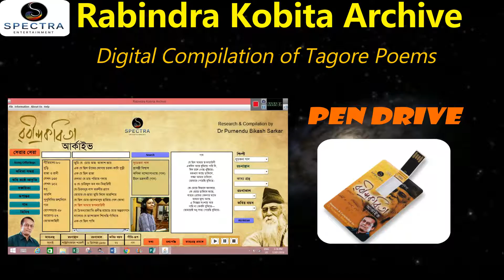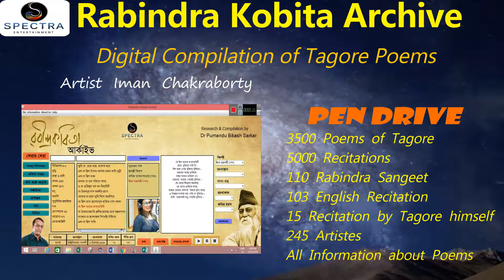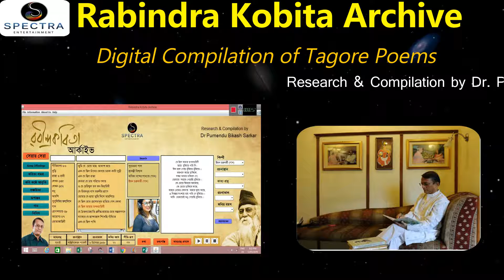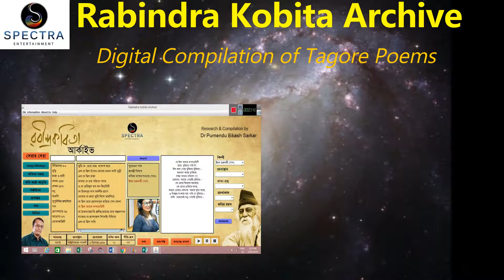Recitation & Song from Rabindra Kobita Archive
RABINDRA KOBITA ARCHIVE

For the first time in history all poems of Rabindranath Tagore have been digitally compiled by Dr Purnendu Bikash Sarkar (Eye Surgeon) with Recitations, Songs and Information in a single Pen drive.

“Rabindra Kobita Archive” is an Interactive Software containing 3500 poems of Tagore. It is a long research work of Dr. Purnendu Bikash Sarkar who created “Gitabitan Archive”  few years back.

“Rabindra Kobita Archive” contains 3500 poems of Tagore from his 57 Anthologies. 245 Artistes recited the poems. There is a total 5000 recitations and 110 Rabindra Sangeet.  With recitation you will get every detail of the poems like Lyric, Date & Place of creation, Kabyagrantha detail
3500 Tagore Poems from his 57 Anthologies
5000 Recitations by 245 Artistes
110 Rabindra Sangeet
103 English Recitations from Song Offerings
60 most popular poems in ‘Serar Sera’ category
Every recitation by Multiple Artistes
Easy Search Option
And many more
In this YouTube channel we shall post wonderful recitations of the Artistes of Rabindra Kobita Archive.